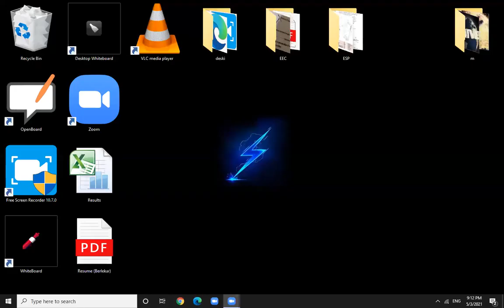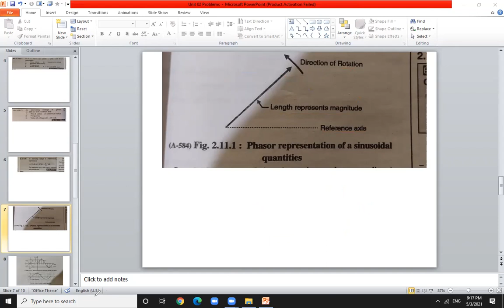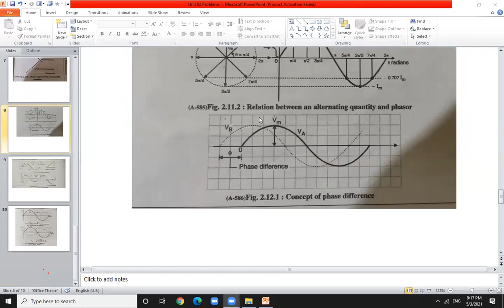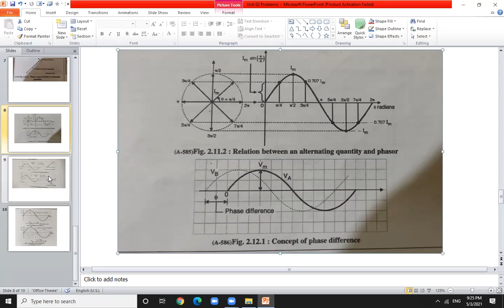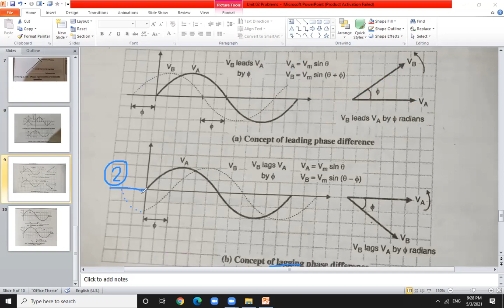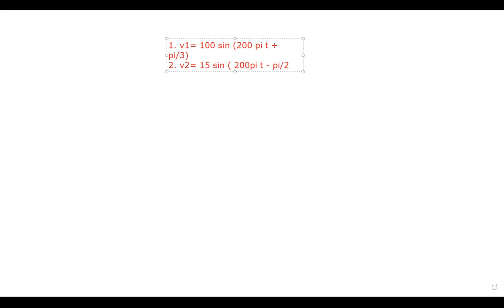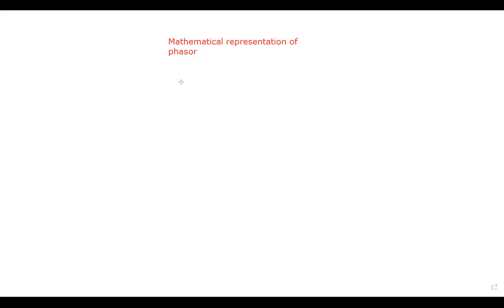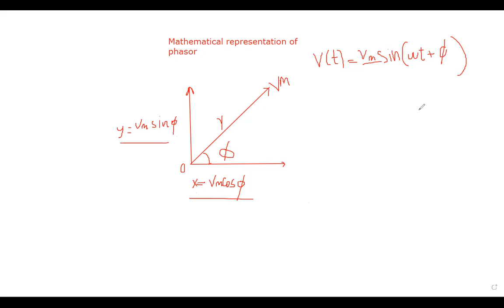EEC U2 L6 (17)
Elements of electrical engineering